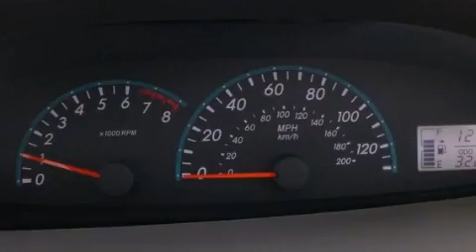2012 Toyota Yaris Chicago IL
We've been honored to serve the  Bolingbrook IL area , we promise that your experience at our dealership will exceed your expectations !

 Year : 2012

 Make : Toyota

 Model : Yaris

 Engine : 1.5L DOHC SMPI 16-valve VVT-i I4 engine

 Trans . : Automatic

 Exterior : Black

 Miles : 32,189

 Interior : Other

 Advantage Chevrolet  Bolingbrook

 115 W South Frontage Rd.

 Pre-Owned 2012 Toyota Yaris  Bolingbrook IL